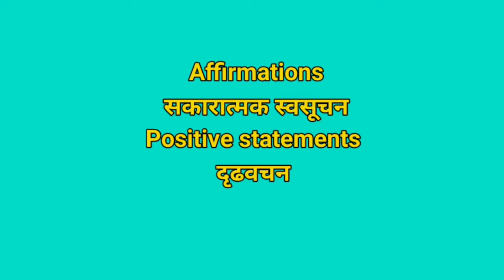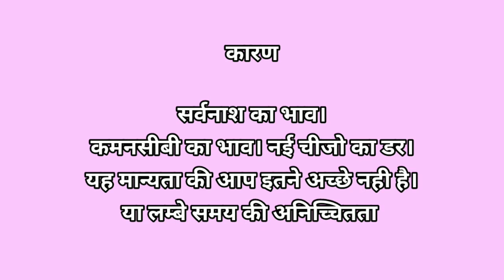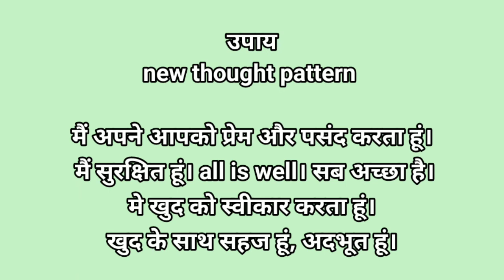विचार बदलो और Gastritis | Peptic ulcer बीमारी स्वयं दूर करो | Affirmations for Gastritis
Affirmations for Gastritis | Peptic ulcer | विचार बदलो और Gastritis | Peptic ulcer बीमारी स्वयं दूर करो | You can heal your Body.
✅ ये वीडियो LOUISE L. HAY की Book, YOU CAN HEAL YOUR LIFE  and ALL IS WELL पर है | जिसमे Louise Hay ने बताया है कि किस तरह हमारा दिमाग और  शरीर एक दूसरे से  जुड़ा है? किस तरह हम अपने सोचने के तरीके को बदलकर अपनी हर बीमारी को ठीक कर सकते हैं ? कैसे हम अपने जीवन के हर घाव को भर सकते हैं ? कैसे अपने जीवन की लगभग हर समस्या को  हल कर सकते हैं?
🔴You can heal your Body | कौनसे विचार से बिमारी होती है और किस विचार से ठीक हो शकते है ?
INTRODUCTORY VIDEO
🔴विचार बदलो और बीमारी भगाओ PlayList (All 60 videos)
🔴 1. The Magic (28 days course):
🔴2. Life Changing Course: (Self development course)
🔸️ Holistic Health (E Book) - शरीर के हैप्पी हॉर्मोन्स को वश में करें और बीमारीओं को दूर भगाये |
✅ Join me on
🔳 Topic Coverd:
अच्छी सेहत के लिए क्या करे
अच्छे स्वास्थय के लिए क्या करना चाहिए
मानसिक तनाव से कैसे बचे
जीवन परिवर्तन के लिए क्या करे
ज़िंदगी को कैसे बदले'
Jivan me parivartan kaise laaye
How to do transformation of life
Transformation of life
Subconscious mind reprogramming
How to do mind reprogramming
Avchetan man ko kaise badle
Ardhjagrat man
Subconscious mind
Program your subconscious mind before you sleep
Forgiveness kya hai
Life change kaise kare
Health improve kaise kare
How to improve health
Life transformation by utpal desai
Power of your subconscious mind
Depression kaise bhagaye
Depression se bachne ke liye kya kare
Mental health
How to be healthy
How i transform my life
transformation of life
Life transformation
jivan ko kaise badle
चिंता से केसे बचे
you can heal your life in hindi
you can heal in hindi
you can heal your body
you can heal your life audiobook in hindi
louise l hay
You Can Heal Your Life by Louise
heal your life louise hay
you can heal your life book summary in hindi
you can heal your life book
introductory video you can heal your body
video series you can heal
you can heal video series
peacewithyogutpaldesai
all is well
healing thoughts
positive thinking
monalisa schulz book
book all is well
how to be stress free
utpal desai course
video series utpal desai
thought pattern
change thought change disease
heal by thought